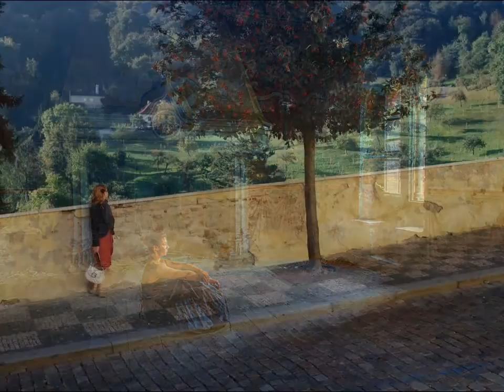Nelson Eddy Sings - The Sweetest Story Ever Told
Colorist Di Taylor